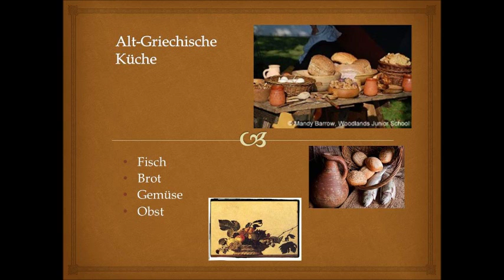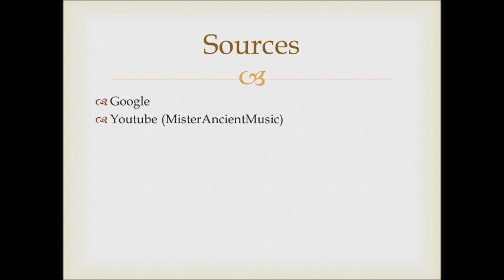Achaeans.wmv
Ein etwas anderes Restaurant! Im Rahmen einer Projektarbeit in der 9. Klasse (C1 - Schuljahr 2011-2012) mit Thema "Essen und Trinken" hat ein Schüler folgendes Werbung-Video über ein "griechisches" Restaurant in Deutschland angefertigt :-)! Lassen Sie sich überraschen!!!